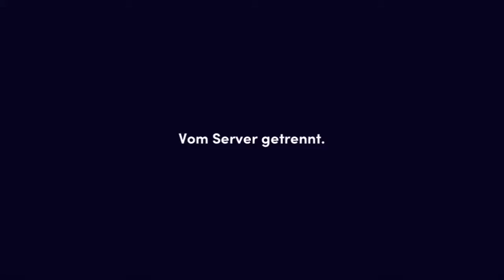Totally Reliable Delivery Service #4 [Komm lass Schlammcatchen!]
[Gameplay][Funny][DeliveryService]

OOOOOOOOOOOOOOOOOOOOOOOOOOOOOOOOOOOOOOOOOOO

Wenn es nicht einzeln klappt, dann klappt es vielleicht wenigstens zusammen🤣🤣

oder auch nicht ...

OOOOOOOOOOOOOOOOOOOOOOOOOOOOOOOOOOOOOOOOOOO

OOOOOOOOOOOOOOOOOOOOOOOOOOOOOOOOOOOOOOOOOOO

OOOOOOOOOOOOOOOOOOOOOOOOOOOOOOOOOOOOOOOOOOO

OOOOOOOOOOOOOOOOOOOOOOOOOOOOOOOOOOOOOOOOOOO

Hochladetermine:

Jeden Tag!